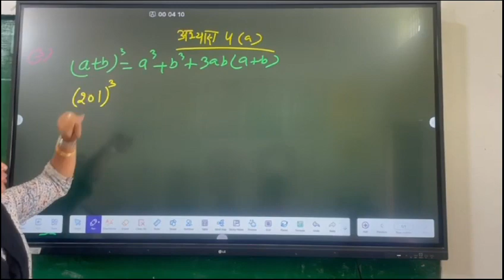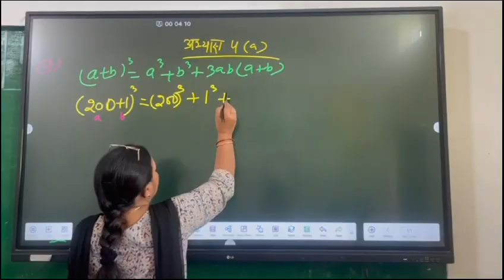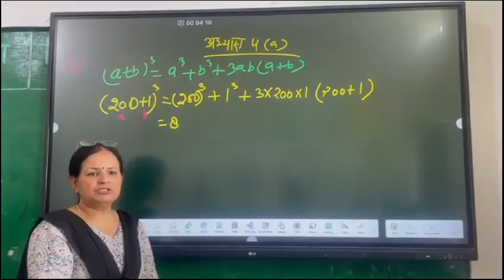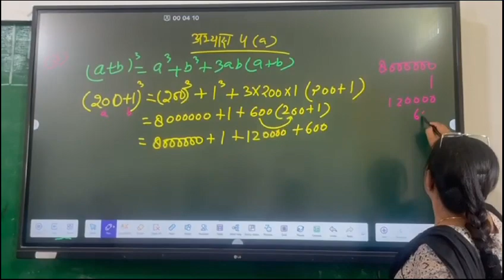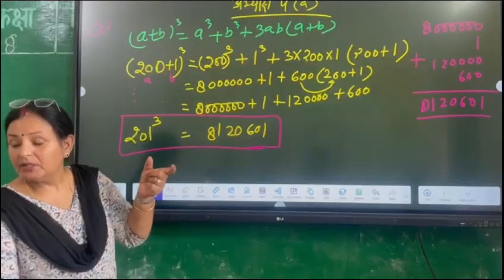प्रतियोगी परीक्षाओं हेतु तैयारी विषय गणित